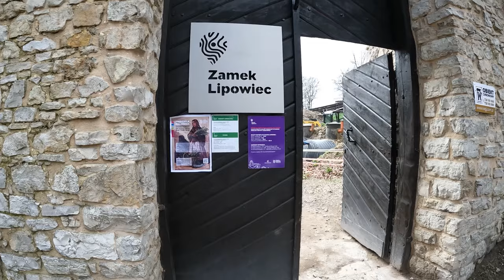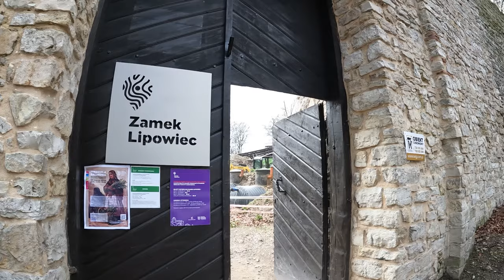PO CO KOPAĆ ŚREDNIOWIECZNE ZAMKI? ZAMEK LIPOWIEC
Wracamy na Zamki. Witajcie w pierwszym zamkowym filmie w tym roku.
Jesteśmy na Zamku Lipowiec, gdzie w tej chwili prowadzone są badania archeologiczne, a opowiada archeolog Marek Szymaszkiewicz.

Sprzęt przy pomocy którego nagrałam odcinek:

1. GoPro10 Hero
2. Bezlusterkowiec Panasonic Lumix G100 + 12-32mm + 35-100mm
3. Mikrofon Rode VideoMic Pro+
4. Osłona przeciwwietrzna RODE DeadCat
5. IPhone ProMax 14

Montaż materiału i edycja: Dawid Andrzejczak

Licencja intro: A SLC-2D5565E4-F60C5F3942